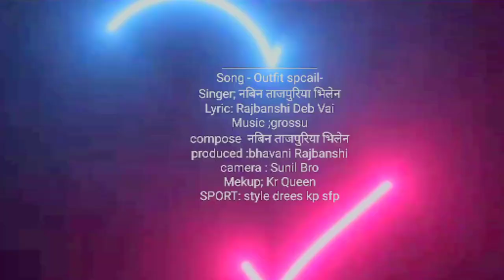New Rajbanshi Tajpuriya pop Rap song Tor_ukhan_muskan ft Nabin_Tajpuriya_VLEN new 2022/2079 song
Now_Fresh_realise New Rajbanshi Tajpuriya pop Rap song Tor_ukhan_muskan ft Nabin_Tajpuriya_VLEN new 2022/2079 song

madeshi__Rap_2021
Tajpuriya& music Given by vee so Enjoy The song:-)

This is Acoustic Remix version which is Edited by me;-)

song Credits→तोर_उखान_मुस्कान गीत New Koch Romantic Rap song 2022/2079
Song - Outfit spcail-
Singer; नबिन ताजपुरिया भिलेन
Lyric: Rajbanshi Deb Vai
Music ;grossu
compose  नबिन ताजपुरिया भिलेन
produced :bhavani Rajbanshi
camera : Sunil Bro

new rap song badshah 2021,
new rap song balan,
new rap song by vten,
new rap song by emiway,
new tharu rap song 2021,
new tharu rap song,
new tharu rap dj,
new tharu rap video song 2021,,
new rajbongshi song 2021,
new rajbongshi song video,
new rajbongshi song dj,
new rajbongshi song 2020,
new rajbanshi song video,
goalparia new rajbanshi song,
basudev rajbanshi new song,
bal bahadur rajbanshi new song,
basudev rajbanshi new song 2021,
new rajbanshi bhawaiya song,
new cooch behar rajbanshi song,
rajbanshi bhasha new song,
atul barman rajbanshi song new,
balram rajbanshi new song,
course rajbongshi new song,
new rajbanshi goalparia song,
rajbanshi gaan new song,
hansraj rajbongshi new song,
rajbanshi new hit song,
new koch rajbanshi song,
kush rajbanshi new song,
new kamtapuri rajbanshi song,
rajbanshi ke new song,
koch rajbongshi new song,
new rajbanshi mp3 song,
new nepali rajbanshi song

_____________news reporting. Teaching. ., scholarship and research. Fail use is use permitted bye copyright statue that might otherwise be infringing .non-profit education or personal use tips the balance in favore of fail.use.

vten fan